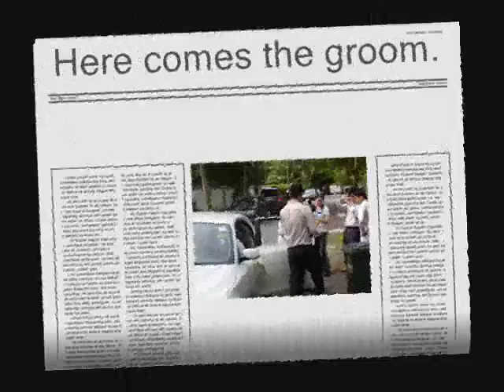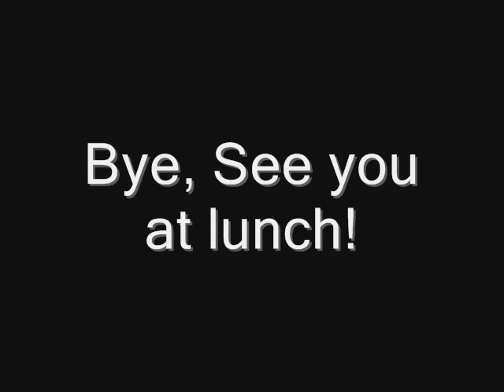Wedding Loretta Lee & Han Tong Chou (Morning Events)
14th Sept 2008 - Loretta & Han's Wedding - Morning @ the bride's home